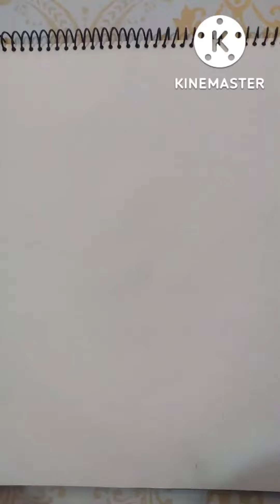easy Durga maa drawing with sketchpen।।। step by step।।। navratri special ।।।।